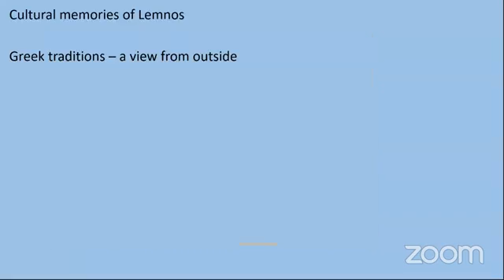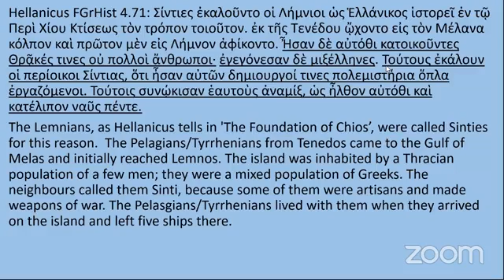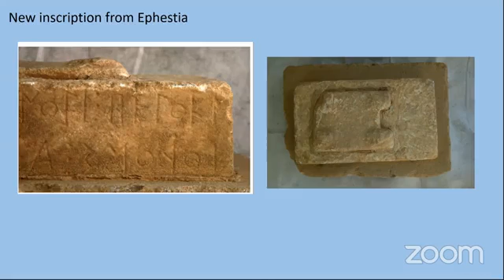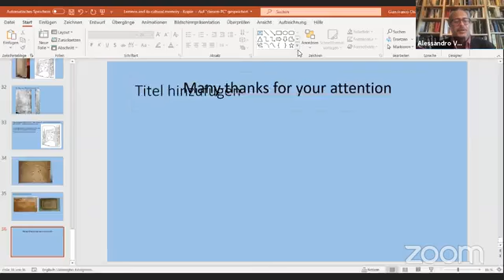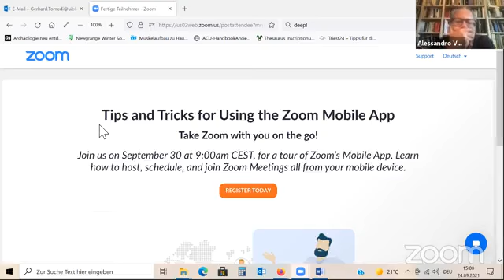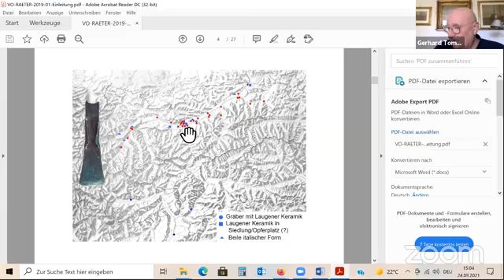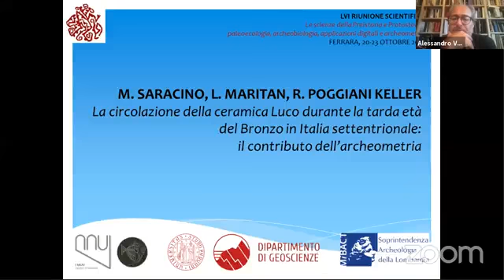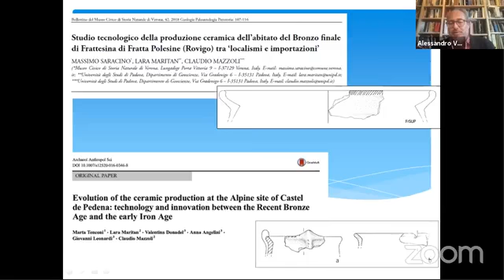Rhaeti & Co. 3rd Part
(pm session)
Rhaeti & Co. New multidisciplinary data on the Tyrsenic question - Rhaeti and Etruscans.
Event held on the 24th of September 2021 by Alteritas, Sapienza Università di Roma and Tor Vergata Università degli studi di Roma.